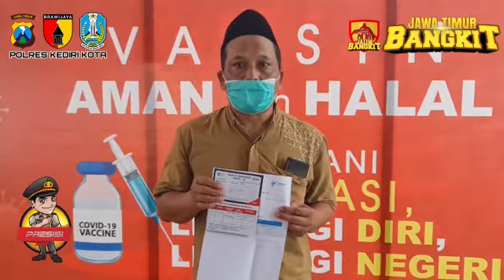PENGAMANAN MENKES RI GUNADI SADIKIN DI PONPES LIRBOYO KOTA KEDIRI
Selasa, 23/3/21

Kapolres Kediri Kota (AKBP EKO PRASETYO, SH., S.Ik., MH.) Bersama Kabagops, Kapolsek Mojoroto, Kasatlantas Dan Kasubaghumas Melaksanakan Pengamanan Kunjungan Kerja Mentri Kesehatan RI GUNADI SADIKIN Di Pondok Pesantren Lirboyo Kota Kediri.

Dalam Kegiatan Tersebut Menteri Kesehatan RI Meninjau Pelaksanaan Vaksinasi Kepada Para Santri, Ulama NU Di Pondok Pesantren Lirboyo Dan Mengimbau Agar Seluruh Santri, Pengurus Pondok Untuk Selalu Menerapkan Protokol Kesehatan (Prokes 5M) Guna Mencegah Penyebaran Covid-19 Dilingkungan Pondok Pesantren.